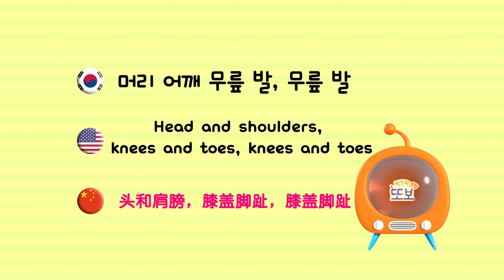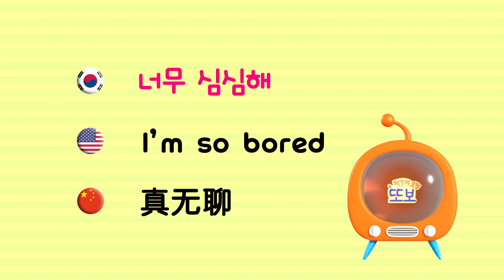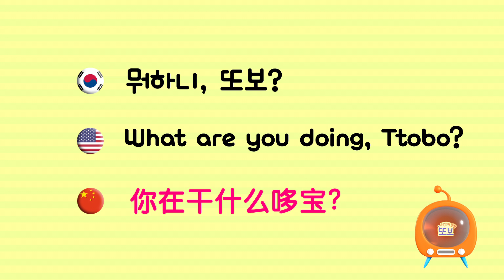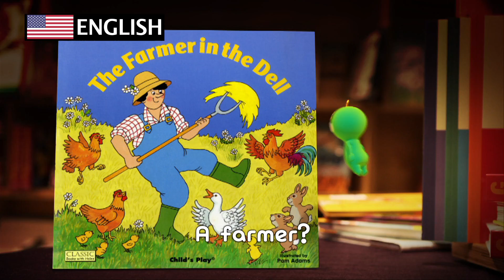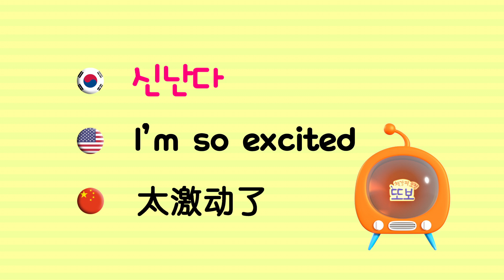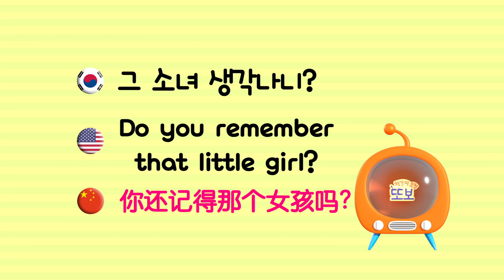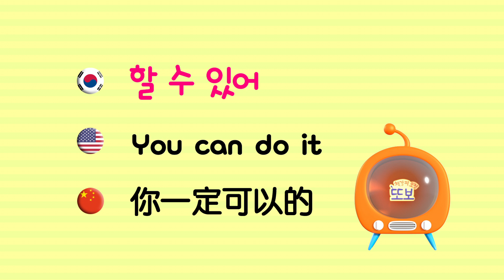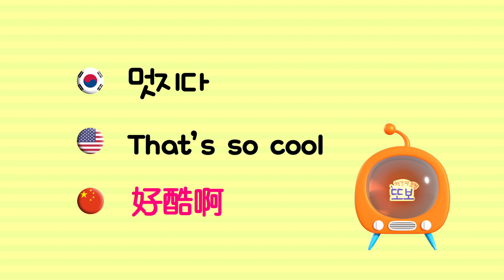또보랑 3개국어 | 한국어 영어 중국어 배우기 | #14-#26 모아보기 | 키즈봄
친구들~! 또보랑 한국어, 영어, 중국어를 함께 배워보아요~!
매주 수요일 업로드 ★또보랑 3개국어 | 한국어 영어 중국어 배우기★
오늘은 14편부터 16편까지 복습하는 시간~!

#14 머리 어깨 무릎 발, 무릎 발 | Head and shoulders, knees and toes, knees and toes | 头和肩膀，膝盖脚趾，膝盖脚趾
#15 너무 심심해 | I’m so bored | 真无聊
#16 뭐하니, 또보? | What are you doing, Ttobo? | 你在干什么哆宝?
#17 넌 누구니? | Who are you? | 你是谁?
#18 좋은 생각이에요 | Good idea | 好主意
#19 신난다 | I’m so excited | 太激动了
#20 다들 어디 있죠? | Where are they? | 他们去哪儿了?
#21 행운을 빌게 | Good Luck | 祝你好运
#22 왜 그래? | What’s wrong? | 出什么事了?
#23 그 소녀 생각나니? | Do you remember that little girl? | 你还记得那个女孩吗?
#24 할 수 있어 | You can do it | 你一定可以的
#25 멋지다 | That’s so cool | 好酷啊
#26 따라와 | Follow me | 跟我来

또보와 함께하면 3개국어 마스터도 어렵지않아요~!

매주 새로운 콘텐츠로 찾아갑니다~!